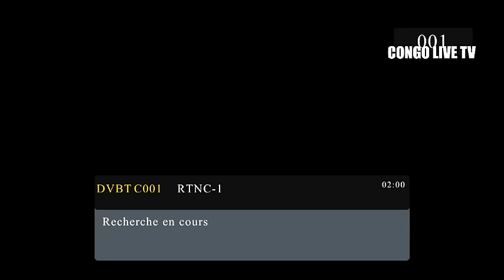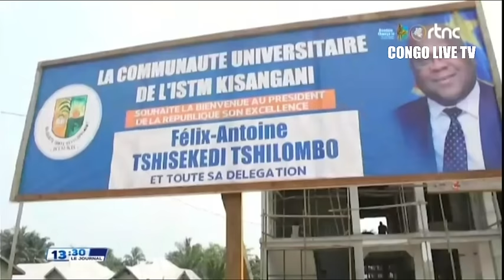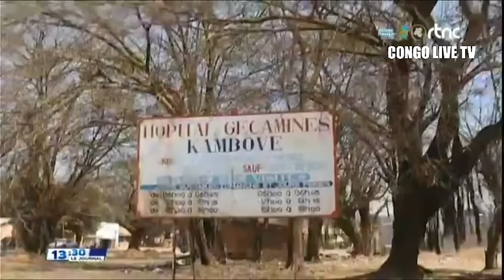🔴SUIVEZ : LE GRAND JOURNAL DE CE JEUDI 01.8.2024 EDITION 13H00